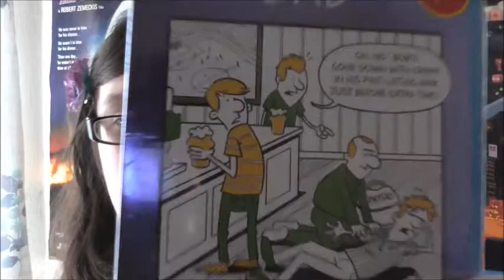Father's Day On Sunday! [Fruit Diary Review #1] | Sweet Programing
I had a bit of a plan...I know not everyone can get onto Facebook so i thought to myself...why not make a video every five days? Better than pushing out the same old same old everyday. So Tony i'm still keeping up with the fruits! It's became a habit now & also writing what's happening down helps!

The Channel Schedule

Monday - Ask Miss Sweet
Tuesday - Miss Sweet Rants
Any Day - Vlogs & Random Videos